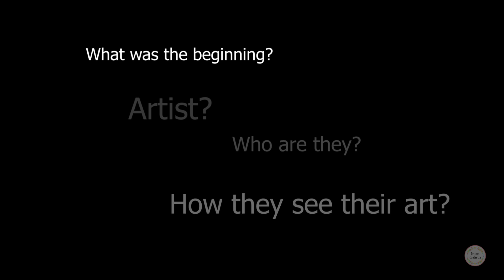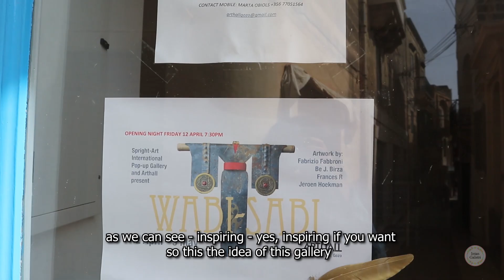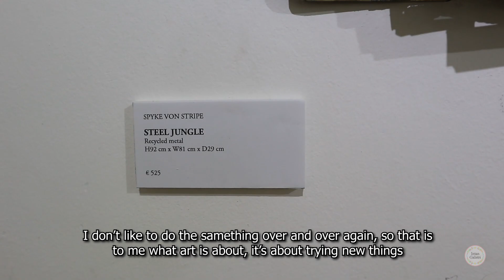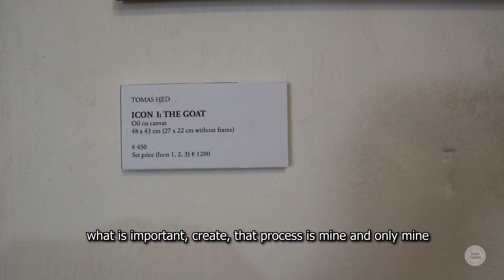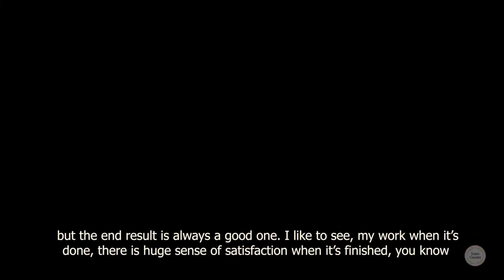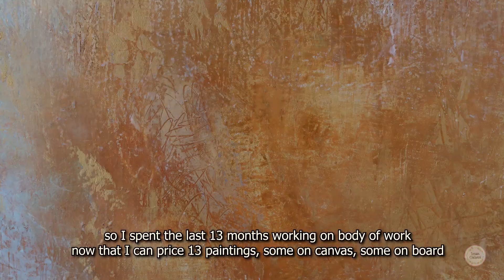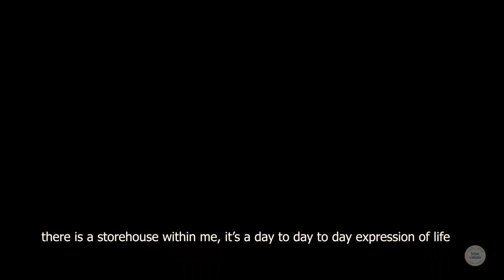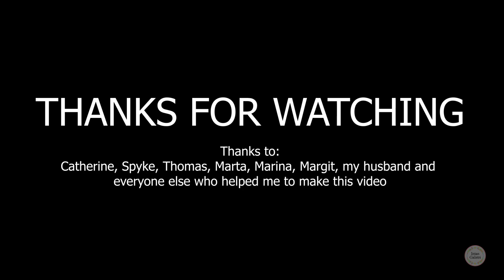short documentary Film : Artist's Lives of Malta and Gozo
"Little talk" is a project that features 5 artists living in Gozo and in Malta with different backgrounds: dance, street art, painting and sculpture. The participating artists are: Catherine Gauci, Tomas Hed, Spyke von Stripe, Farina and Margit Kuffemann. It also includes the perspective of one gallery owner, Marta Obiols Fornell from Arthall.

MUSIC
Aretes
Airport Lounge

Namaste
Minor With Cricket

PHOTO:
Nina Adam
and Photo provided by talent

LADY BUG AND CACTUS VIDEO CLIP:
Videezy.com